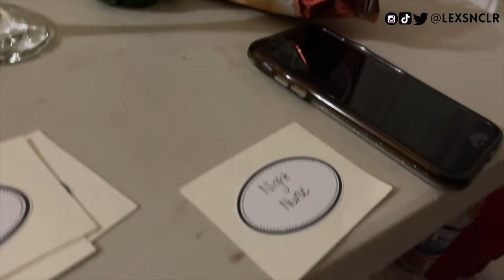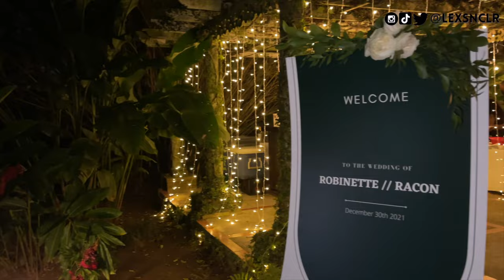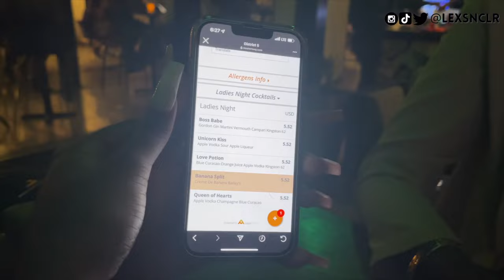CHRISTMAS & NYE IN JAMAICA VLOG 2022 | My Best Friend Got Married | Bachelorette Week | Lex Sinclair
Okay this vlog is ALOT but everything was F U N! My best friend got married so this is a bunch of bachelorette activities and her wedding at Bellefield Great House in Montego Bay! We also visited Negril & Kingston. All my besties were here so enjoy us having a great time for the Christmas holiday and New Year's Eve NYE!

Intro - 0:00
Bachelorette Brunch - 2:18
Dancehall Class with HappyFeet - 5:09
DIY Cocktails Night - 11:33
Bestie's Wedding - 17:17
NYE in Negril - 24:25
GNO 1 at R Hotel - 26:23
GNO 2 at Broken Plate - 29:41

@alejeboutique on Instagram
@HairSnstn on Instagram

MUSIC
Track 1
Ultra Trap Type Beat Rap Instrumental

Track 2
Partner in Crime

Track 3
Afrobeat x Dancehall Type Beat Instrumental